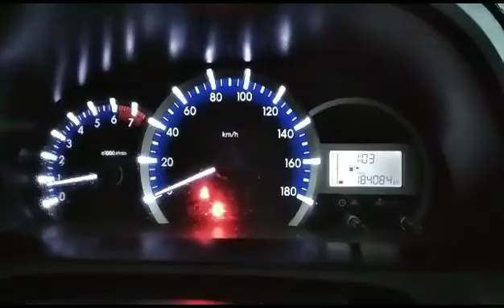2019 TOYOTA AVANZA 1.5 SX